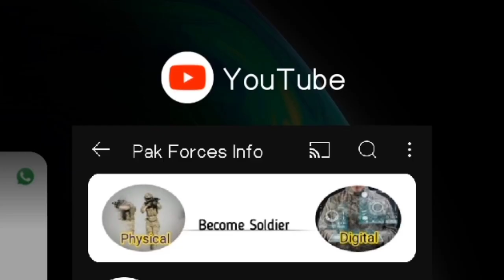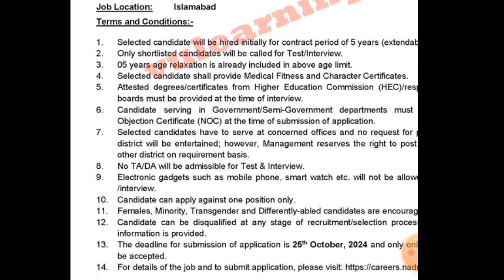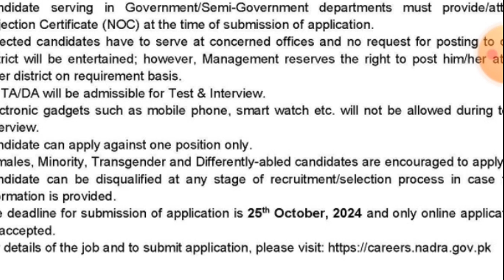Nadra Jobs 2024 for Male/Female Complete Information & Update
Nadra jobs, Nadra jobs 2024, Nadra jobs update 2024, Nadra new jobs 2024, Nadra jobs for male and female, Pakistan jobs, Pakistan jobs 2024, Government jobs, Government jobs update 2024...

Assalamu Alaikum!
In this video I have discussed complete information about National Database Registration Authority jobs 2024. How you can apply in Nadra jobs also discussed in this video.

Nadra announced various posts for inter and graduate students. Complete information and criteria is discussed in this video.

Channel Name: Pak Forces Info